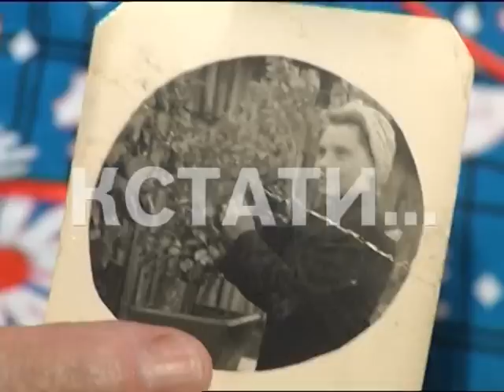Железная любовь - такая существует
И доказали это супруги Мирончиковы, которые прожили в браке 65 лет, и отмечали "железную "свадьбу". Причем, их пара доказывает и еще одно правило - влюбились Иван Федорович и Екатерина Васильевна с первого взгляда и на всю жизнь